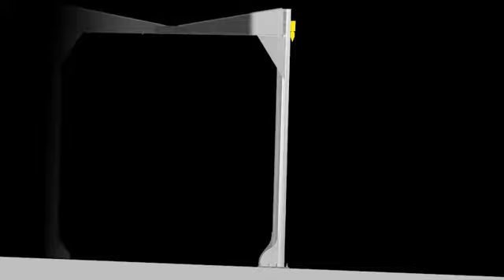S Series Installation - Chapter 15 - Set Plumb for Support Legs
Measurements at the top and bottom of support leg must be the same.